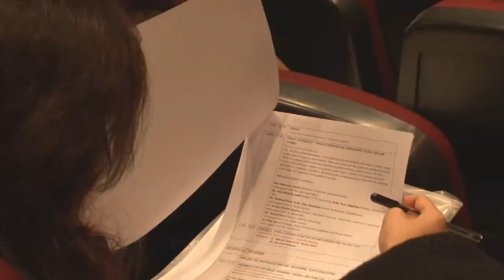HWH2011 intro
Introduction sequence for the HWH Conference in Lebanon November 2011.
This introductory 53 second video has no sound, please skip to part two if you can't wait to to hear the conference speakers.